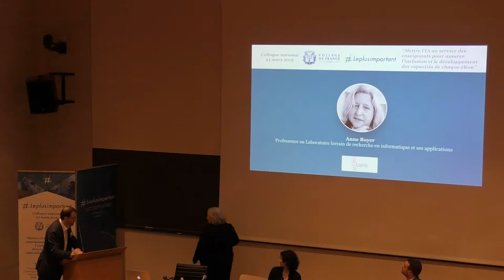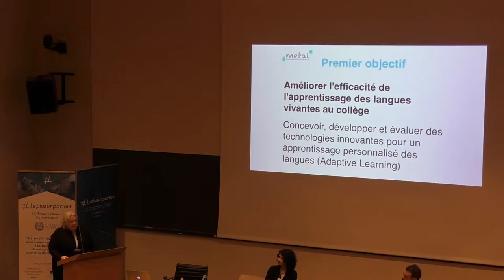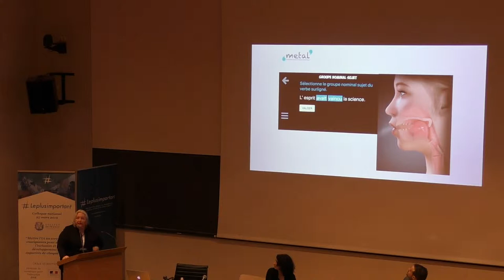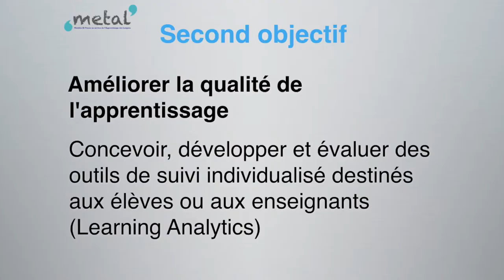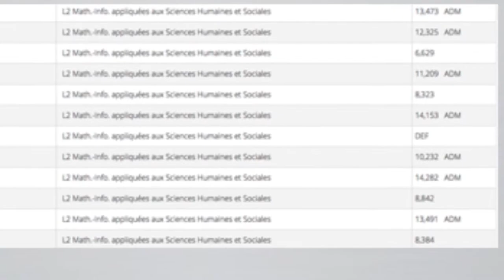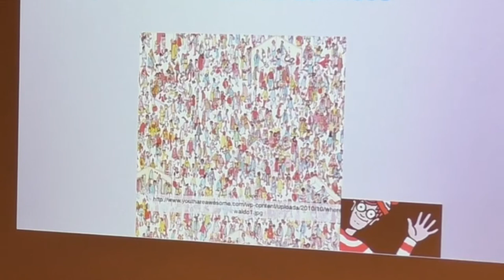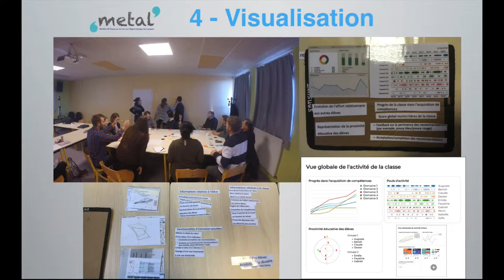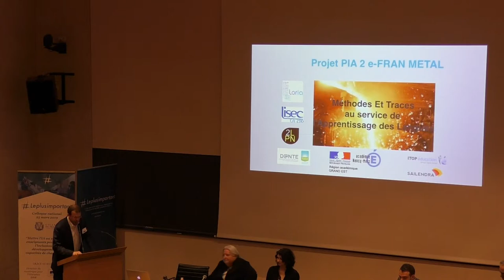Colloque IA Education : Anne BOYER professeure d'informatique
L’association Leplusimportant a organisé le 25 mars un colloque national au Collège de France “afin de mettre l’intelligence artificielle au service des enseignants pour assurer l’inclusion et le développement des capacités de tous les élèves.”
Ce colloque national dont l’ouverture était assurée conjointement par Jean-Michel Blanquer, Ministre de l’Education nationale et de la Jeunesse et Sophie Cluzel, Secrétaire d’Etat aux Personnes handicapées était ouvert à plus d’une centaine d’invités conviés à travailler sur les 17 propositions mises en débat dans 9 ateliers.
Anne Boyer professeur d'informatique à l'Université de Lorraine et directrice de l'équipe de recherche KIWI au laboratoire LORIA présent dans son intervention le projet e-FRAN METAL